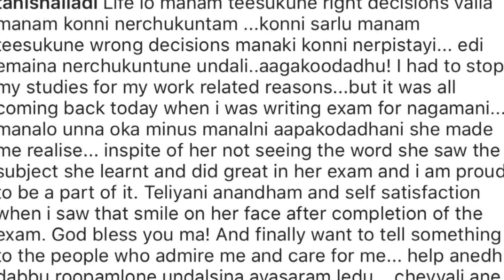తనీష్ చేసిన పని ప్రపంచంలోనే ఈ హీరో కూడా చేయలేదు|Actor Tanish Wrote Exam for Eye Sight Women